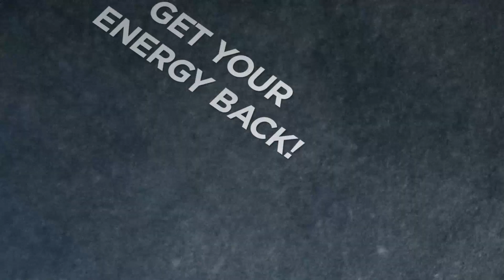LT360 Circle of Success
Your why matters.